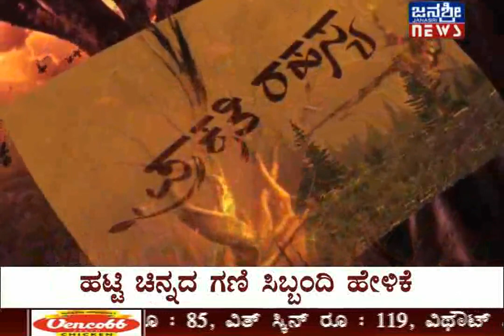JANASRITV | PRAKRUTHI RAHASYA | EPISODE 141 | 24.04.2017